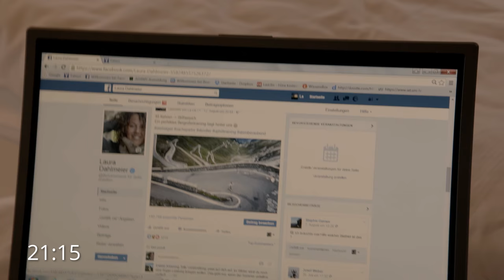DSV-Files #06 | Ein Trainingstag mit Laura Dahlmeier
Grundlagen schaffen bei den DSV-Biathleten: Wir haben Laura Dahlmeier einen Tag lang im Sommertrainingslager am WM-Ort 2017 in Hochfilzen (AUT) begeleitet.